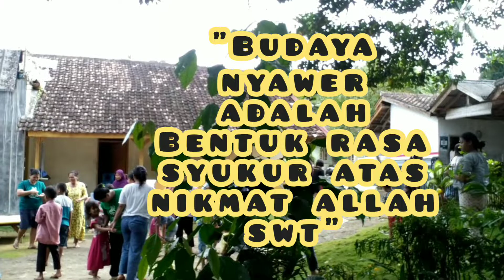Dengan Cara ini warga sangat bahagia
Nyawer adalah membagikan uang kepada orang-orang sebagai bentuk dari kebahagiaan yang dilakukan oleh seorang, ini merupakan adat yang dilakukan secara turun-temurun.

Bukan masalah nominal uang namun ada nilai lain, Apakah di daerah kamu ada budaya seperti ini?